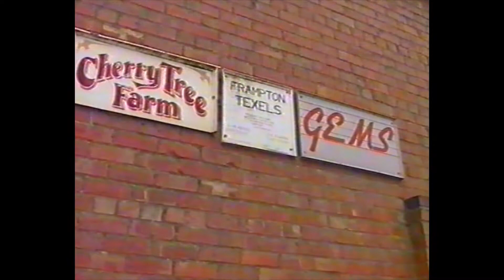Calendar news report from Boston on its 450th Birthday from 1995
A Calendar news report from Boston Lincolnshire in 1995 when the town celebrated it's 450th bithday!